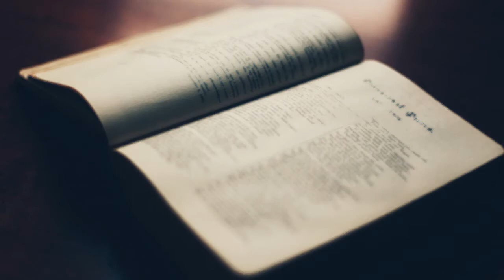Masa Abe - The Wind of Seasons (Kisetsufu)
With English subtitles. Please turn on "Subtitles/closed captions".
I made this song when I was about 20.  This is still a special song for me.
Lyrics:
1. The Morning glory seeds have fallen.
I smell the change of seasons.
The birds are flying over the ocean.
They're migrating south
taking my memories of this summer with them.
2. Silver sands are blowing.
The wind of season is calling.
My unfinished book is open.
I see some dust on the pages.
The snow falling on the Northern lake looks like flower petals.
3. The back of the silhouette is fading away in the dark.
Nobody can heal my old scar.
Past winds are blowing at the church I saw in my dream.